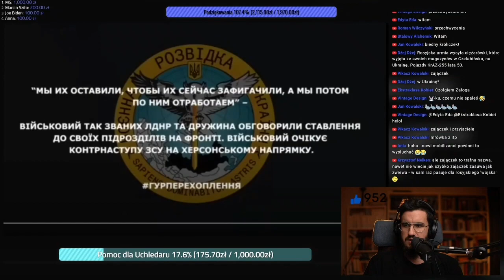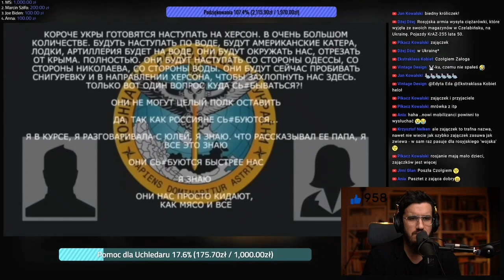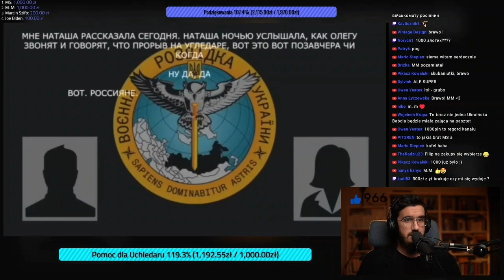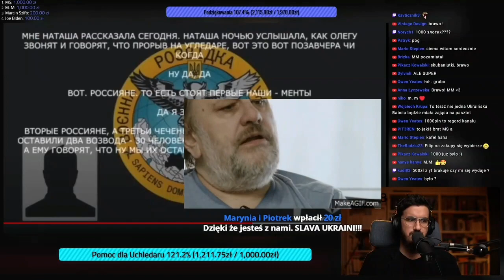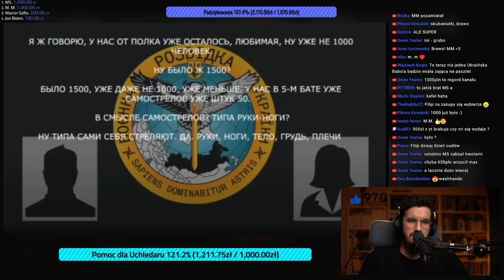Wojna rosja vs Ukraina przechwycona rozmowa tłumaczenie pl. 297